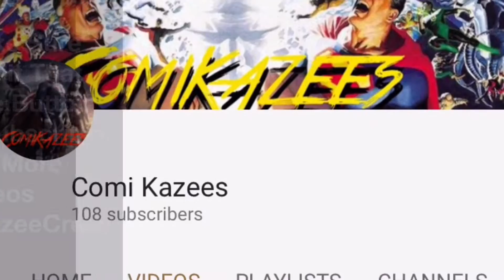Arrow Restoration Top 5 Moments + Review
My Emerald Archers 🏹 ComiKazees Latest Arrow video is up my TOP5 moments + Review of Arrow Season 4 Episode 3 Restoration Video is up now so hopefully you enjoy if you like the video click that thumbs up button and hit the subscribe button to check out more videos ... But a lot happened in this episode between double down , to Sara Lance being brought back to life it's intense so enjoy guys tune in for new videos tomorrow !